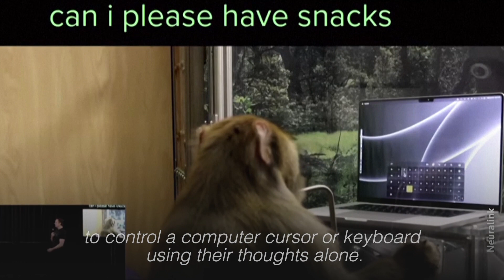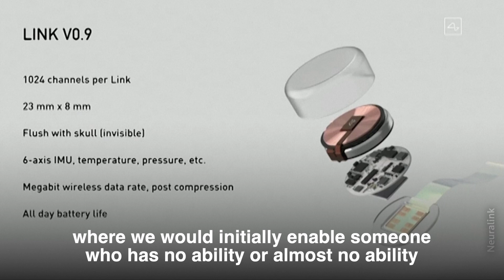Musk's Neuralink to start human trial of brain implant for paralysis patients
Billionaire entrepreneur Elon Musk's brain-chip startup Neuralink says it has received approval from an independent review board to begin recruitment for the first human trial of its brain implant for paralysis patients. | Reuters